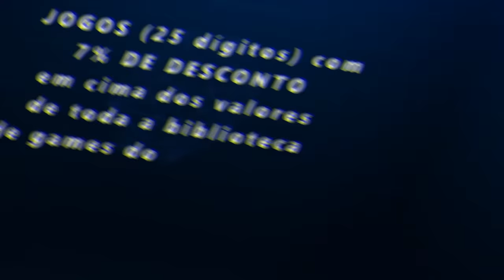ASSETTO CORSA COMPETIZIONE RODANDO LISO NO XBOX SERIES S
Salva, hoje eu trago para você a primeira gameplay do Assetto Corsa Competizione depois do novo update para consoles da nova geração, vou jogar com um volante G92

➥☎Central de Atendimento Xbox 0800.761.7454